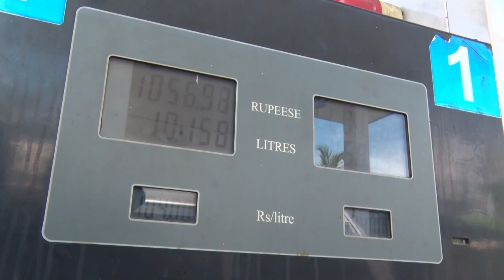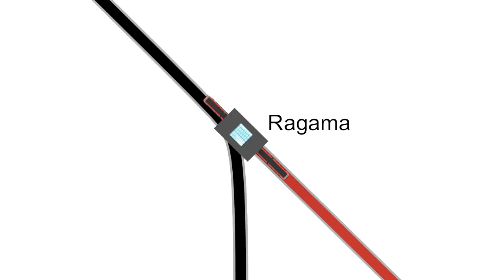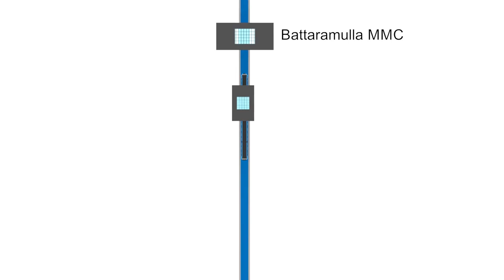Western Region Light Rail Project Sri Lanka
Introducing Documentary